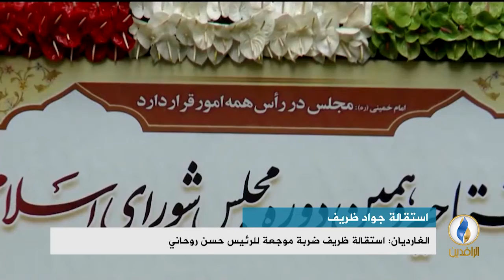تقرير إخباري.. صحيفة الغارديان: استقالة ظريف ضربة موجعة للرئيس حسن روحاني